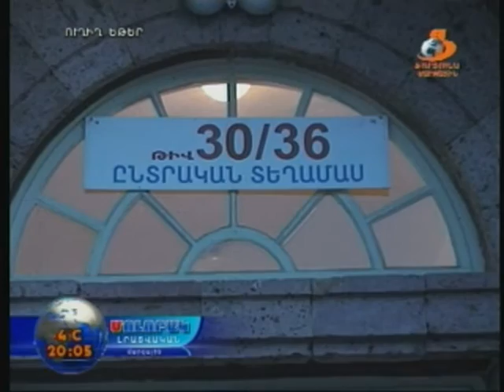Լոռու մարզում քվեարկության բոլոր տեղամասերը փակվել են... 20:00